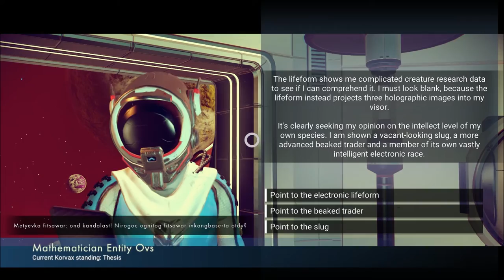Let's Play No Man's Sky (Blind), Part 15: We're Baa-aack!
Please, no spoilers or hints about the alien races or what lies in the center of the galaxy. Since I will be unveiling those mysteries during this Let's Play, this is something I'd rather discover during the game. Thank you.  :)

(Part 1 of 2) After a few months off, we've returned. This time we set foot on a freezing planet with murderous animals.